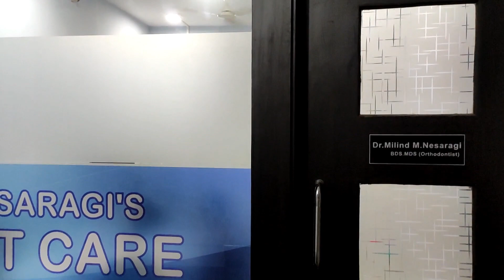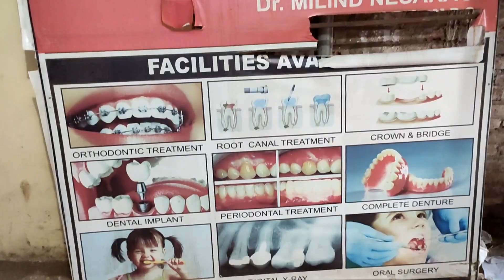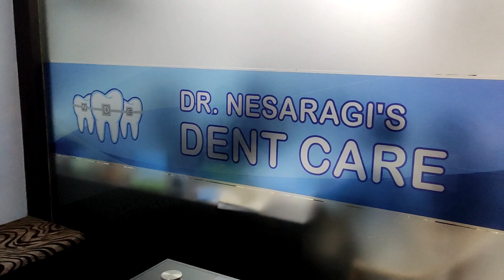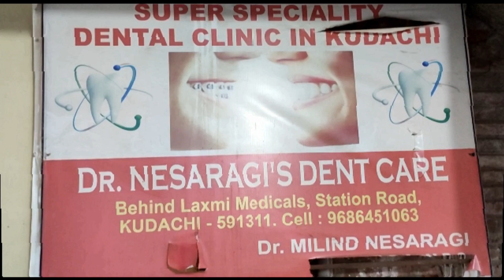ನನ್ನ ಅತ್ತೆಯ ಹಲ್ಲಿನ Treatment ಮಾಡೋವಾಗ ಏನ್ ಆಯ್ತು My mother dental treatment daily vlogs kannada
Clinic Address :
Dr.Nesargi's Dent Care
Behind Laxmi Medicals, Station Road